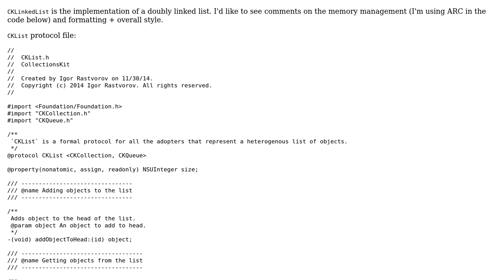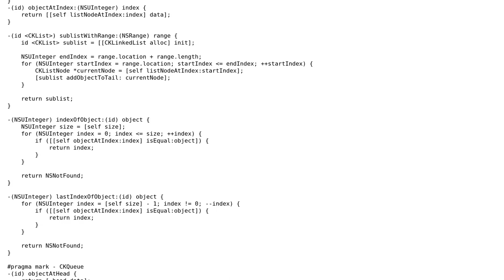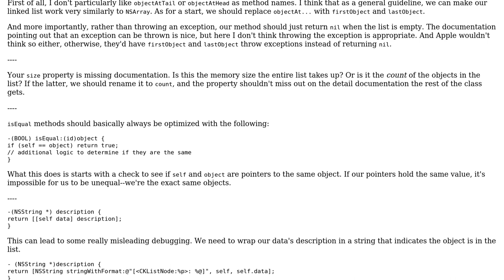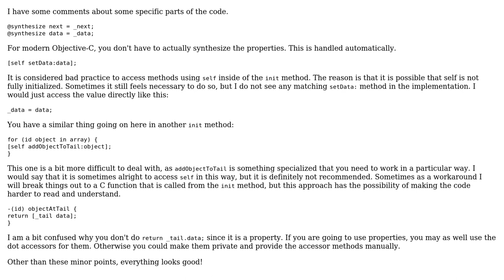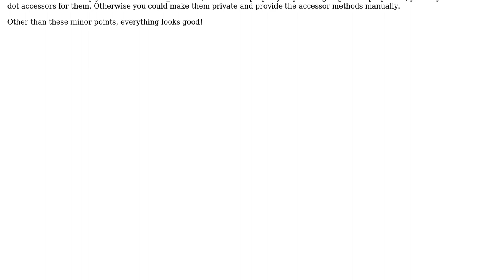Code Review: LinkedList (doubly) implementation (2 Solutions!!)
Code Review: LinkedList (doubly) implementation

With thanks & praise to God, and with thanks to the many people who have made this project possible! | Content (except music & images) licensed under CC BY-SA | Music | Images & others | With thanks to user nhgrif user Jamal user igorastvorov user bazola and the Stack Exchange Network Trademarks are property of their respective owners. You are responsible for your own actions.